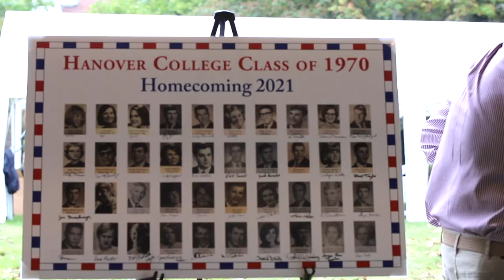Hanover College's 94th-annual Homecoming celebration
Hanoverians spanning more than six decades gathered on campus October 1-3 for Hanover College’s 94th-annual Homecoming celebration.